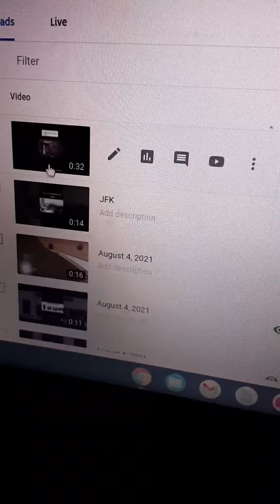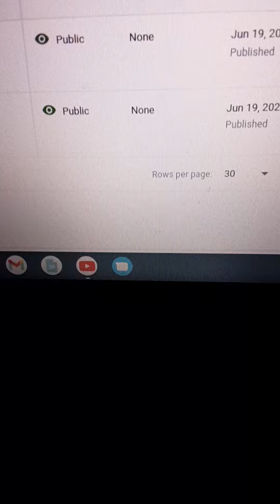I OWN THEM